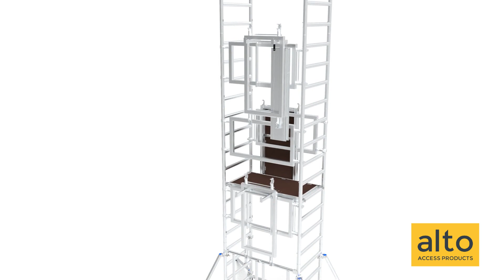ALTO Mini Tower Assembly Sequence